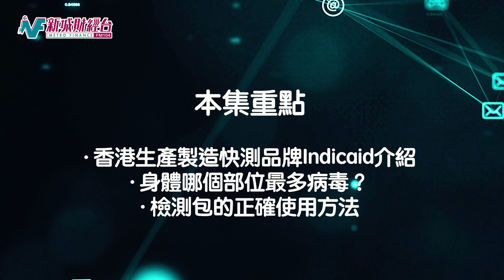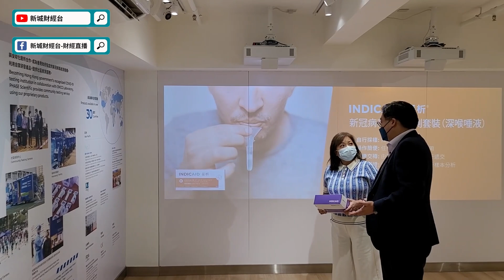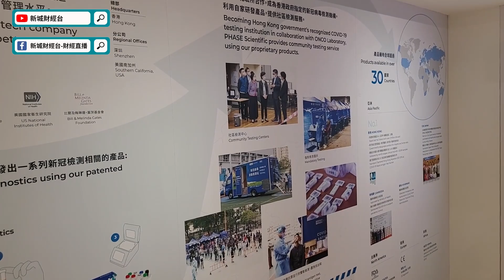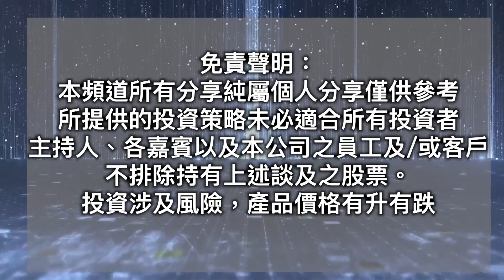【財智雙打】你知道檢測包的正確使用方法嗎？丨身體邊度最多病毒？丨本土新冠快測品牌INDICAID老闆招彥燾專訪丨青姐胡孟青 魏美珍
在 第五波疫情 影響下，快速檢測 包已經成為家中必備
但大家真的清楚檢測包的正確使用方法嗎？
為什麼一定從鼻腔採樣呢？
讓 INDICAID「相達生物科技」的創辦人 招彥燾為大家解惑啦！

章節
00:00 財智雙打
01:25 開始研究快測技術的原因
02:22 為何挑選新冠病毒發展快測品牌？
04:20 香港快測市場競爭激烈？
06:28 Indicaid優勝之處
09:10 使用快速測試時有甚麼要注意？
10:50 Indicaid Lab測試中心可提供甚麼服務？